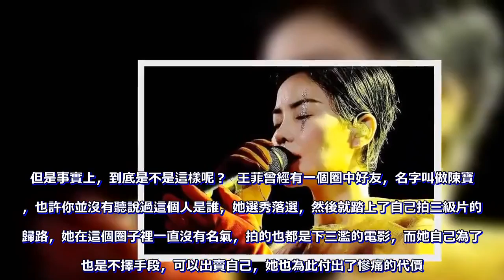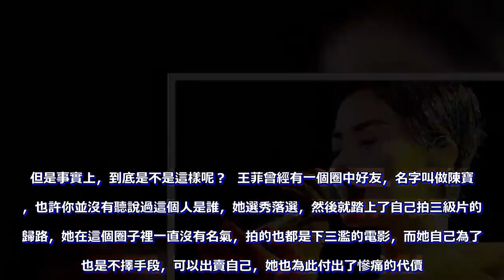15年前她跳樓輕生，把孩子丟給王菲，如今兒子長大卻不認媽媽？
王菲是很多人心裡的天後，她的一生非常的傳奇，在娛樂圈裡也有很多好朋友。王菲是土生土長的北京人，在四合院裡面長大，從小她就喜歡唱歌，還沒成年就被星探發掘，從此開啟了自己開掛一樣的人生，火遍大江南北，現在幾乎娛樂圈的所有人都尊敬王菲，她的地位是堅固不可動搖的，而且她的性格也被很多人所喜愛，她特立獨行，標新立異，但是還有很多質疑她的感情生活，覺得她是一個不負責任的母親，為了自己的愛情，可以不管不顧。但是事實上，到底是不是這樣呢？  王菲曾經有一個圈中好友，名字叫做陳寶蓮，也許你並沒有聽說過這個人是誰，她選秀落選，然後就踏上了自己拍三級片的不歸路，她在這個圈子裡一直沒有名氣，拍的也都是下三濫的電影，而她自己為了紅也是不擇手段，可以出賣自己，她也為此付出了慘痛的代價。陳寶蓮為了紅，投靠了一個台灣富商黃任中，她為了達到自己的目的成了黃任中的乾女兒。黃任中長得很醜，但是他很有錢，他是一個富二代，同時他也是一個非常花心的人。雖然陳寶蓮說是他的乾女兒，但其實他們時間的關系不用多說，大家都懂的。而陳寶蓮也不是黃任中唯一的女朋友。陳寶蓮很快就被喜新厭舊的黃任中拋棄了，但是她卻深愛著這個醜男人。她還離奇懷孕了，這個孩子的身世到底是如何，至今沒有定論，有人說是陳寶蓮在上海的男友的孩子，還有人說是台灣那個男友的孩子，更有人指出那個所謂的台灣男友就是陳寶蓮的乾爹黃任中。生了孩子不到半個月，陳寶蓮就跳樓了。她留下了遺書，寫給她的摯愛黃任中，遺書中寫到：「寶蓮去了，你要好好保重身體，寶蓮直到死都是愛你的。」 而陳寶蓮的孩子，最終還是被王菲和王菲的經紀人領養了，王菲雖然沒有親自照顧這個孩子，但是一直都有出資出力，一眨眼已經15年過去了，這個孩子也早已長大成人，當人們問起媽媽陳寶蓮的時候，他沉默一言不發。